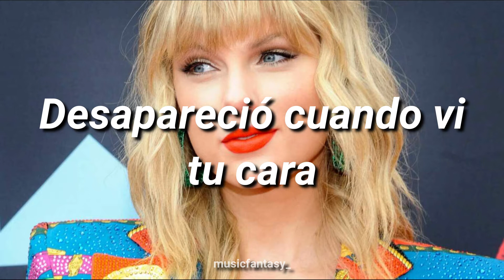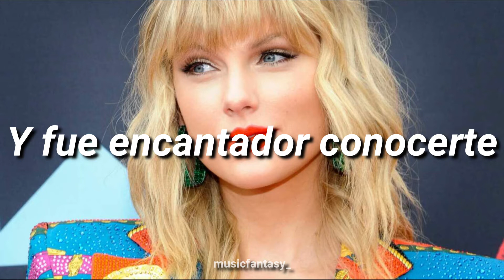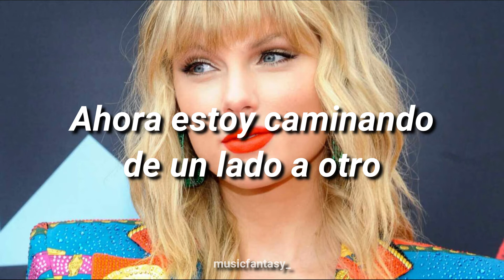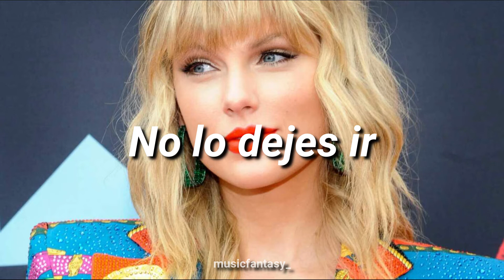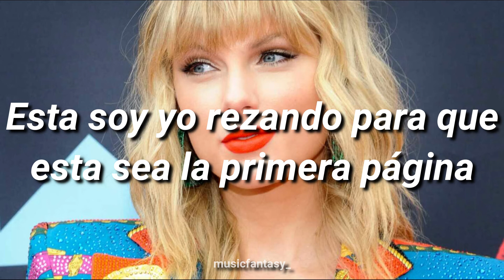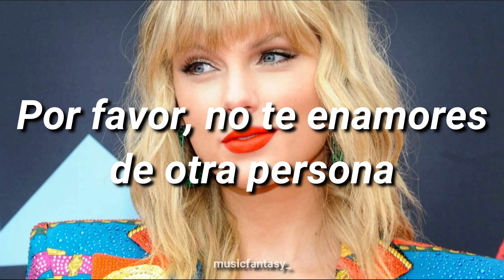Enchanted - Taylor Swift (Sub español)